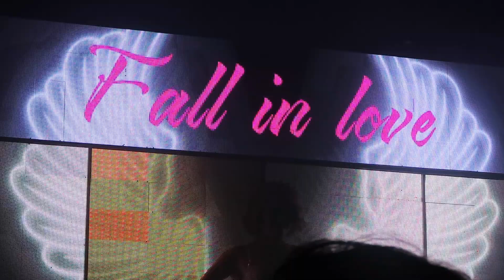恋におちて バーレスク東京 ラム中心 リリィ(歌) ラムバースデー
全国ショーパブ＆gogoダンサーchにしていきます。
写真か動画OKな店は全国各地呼んでください
動画up・または削除希望のダンサーはご連絡ください